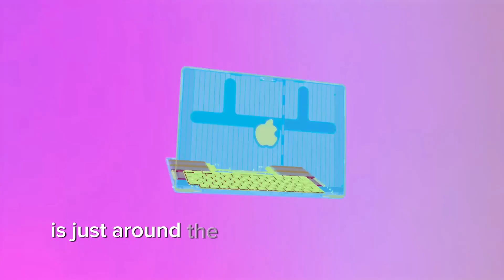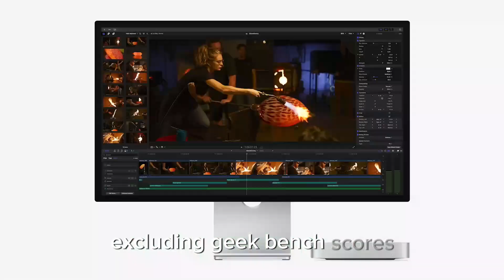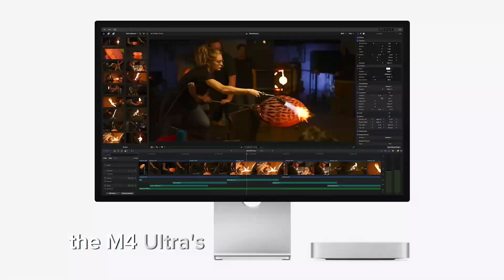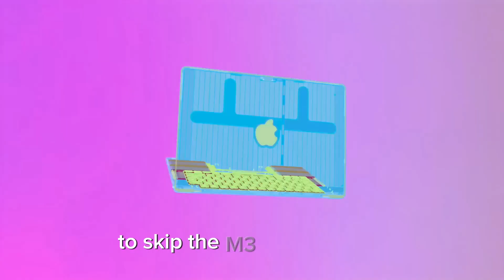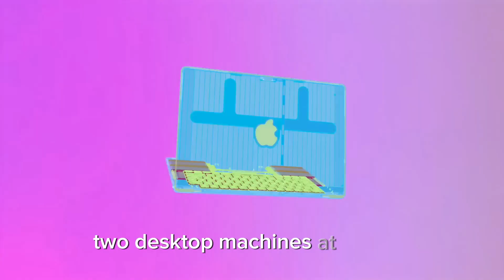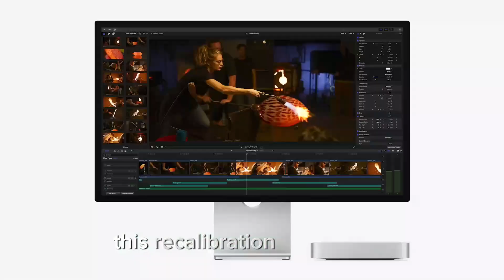M4 Ultra Mac Leaks 2024 - Launched in WWDC Apple Event